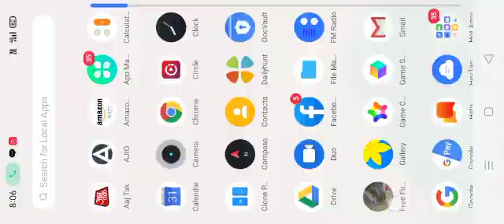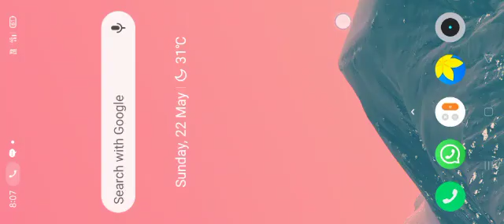26 May 2022